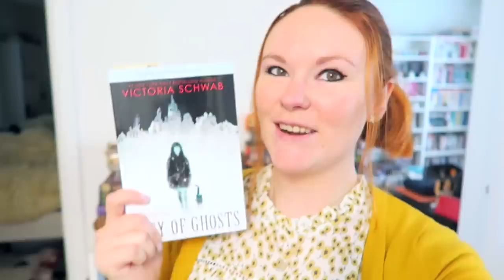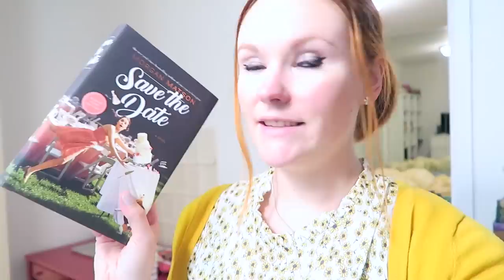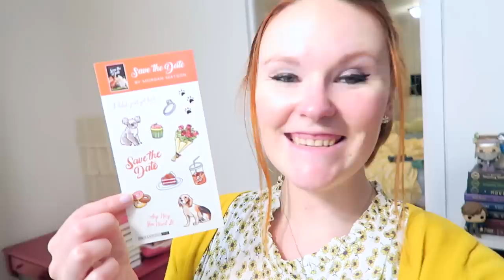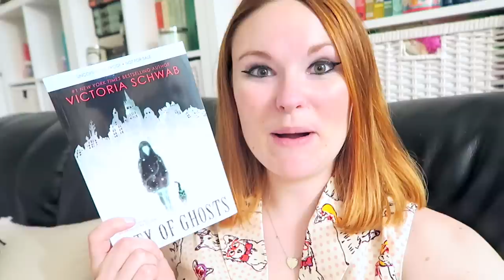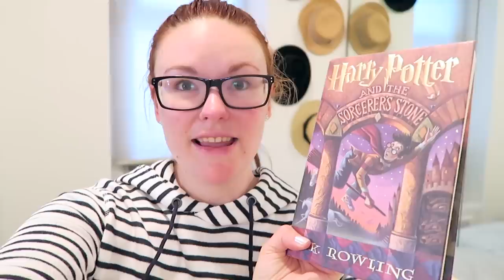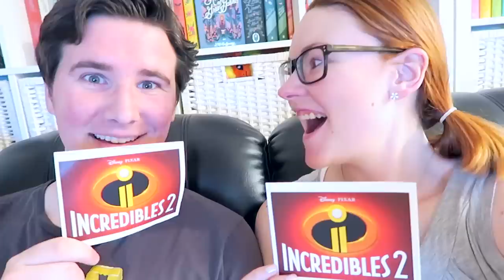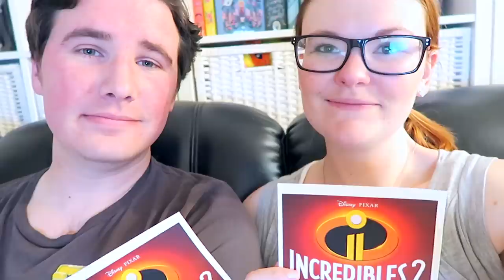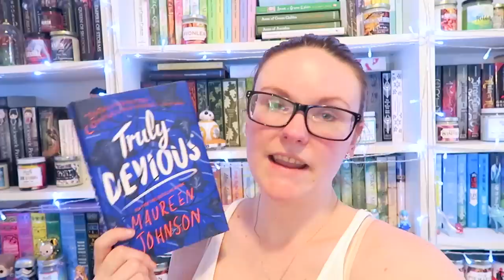Bookish Vlog - Bookshelves, Morgan Matson, Incredibles 2, Central Park & More!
CanterburyRoadCo Shop

Flick the Wick Etsy

Follow my DP! (Andrew Gallagher)